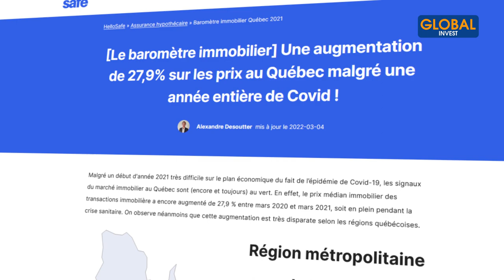DANGER Sur le Marché de l'Immobilier (Attention)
Dans cette nouvelle vidéo, je vais te parler du danger qui se passe sur le marché de l'immobilier. Plusieurs personnes parlent du fait que le marché de l'immobilier, c'est quelque chose de dangereux et que même de manière générale l'immobilier, c'est quelque chose de dangereux. Je vais te partager à travers cette vidéo, plusieurs choses ou constats et je vais également te partager mon point de vue sur la situation qu'on vit actuellement.

CHAPITRES
00:00- Intro
01:00- Le danger de l'investissement immobilier
01:35- La loi de l'offre et la demande
02:45- Le nombre d'habitants sur terre
03:40- La croissance du marché de l'immobilier
04:28- Mon point de vue
05:50- Challenge immobilier Québec

Avertissement